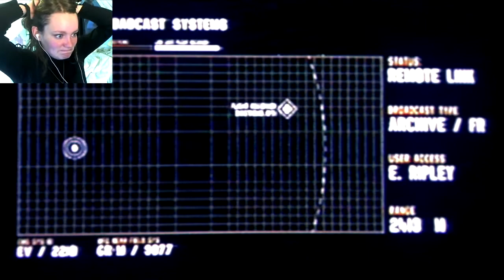Alien: Isolation Last Survivor DLC | 02 FINALE | My Lucky, Lucky Star